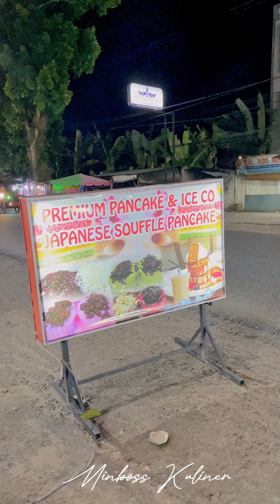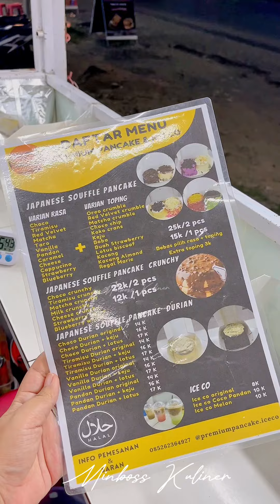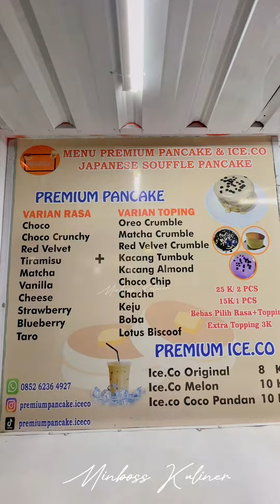KAGET KUENYA BISA JOGET⁉️SAKING LEMBUTNYA‼️ HARGANYA MURAH BANGET‼️ SOUFFLE PANCAKE JEPANG VIRAL‼️